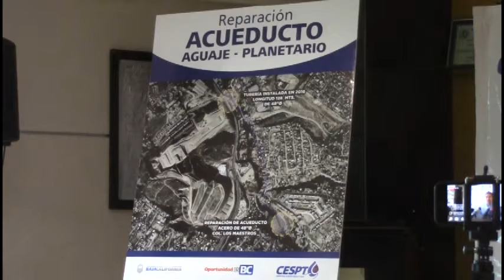Cespt destinará 70% de presupuesto a sustitución y reparación de redes